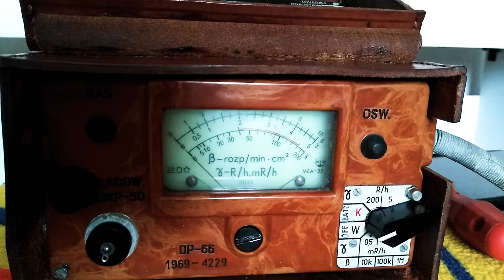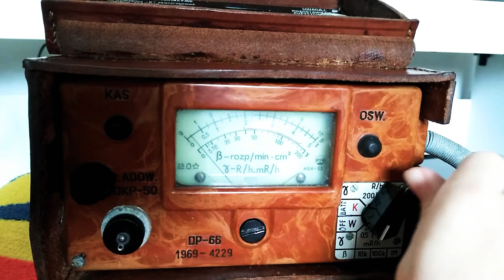DP-66 with old Radium Clock and Uranium Glas